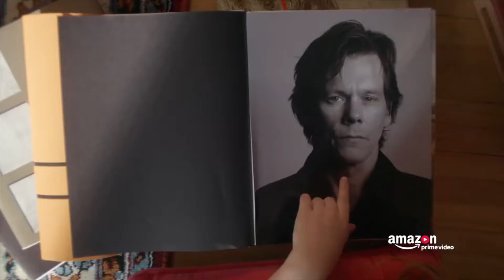Tiefgründige Serien I TOP 6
Serien die unter die Haut gehen und tiefgründig sind. Wenn du nicht nur unterhalten, sondern auch inspiriert werden möchtest, dann schaue dir hier meine TOP 6 Empfehlungen über tiefgründige Serien an. LASS DICH INSPIRIEREN!

Dein Erik - Love to inspire you :)